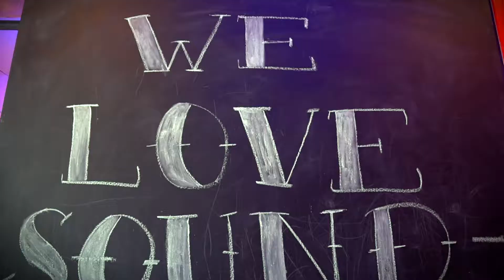Welcome to SoundCheck Music School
Also features one of the best Live Student Band performance programs in the nation.

Video by Jo Nagle